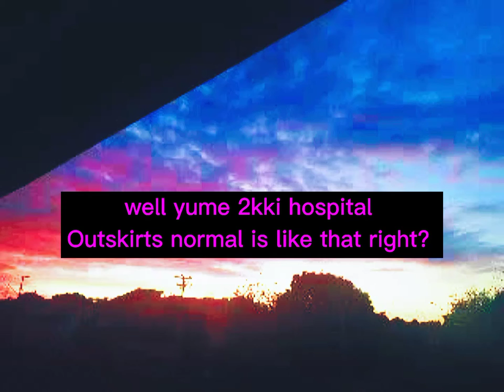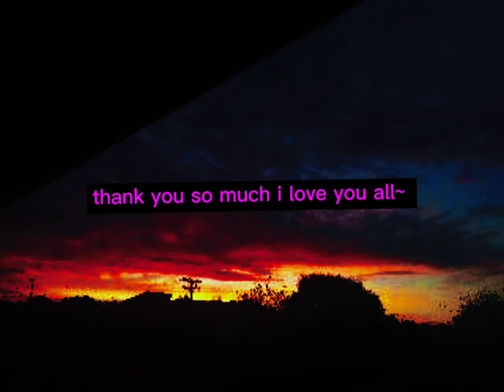Yume 2kki Hospital Outskirts Reversed (read description)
i decided to make a reverse of some distorted ost from 2kki and all song requests will be posted soon - w - i'm very sorry for that...